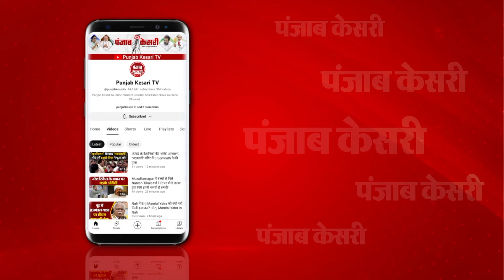Bareilly गोलिकांड में पुलिस का बड़ा एक्शन, मुठभेड़ के बाद दो और आरोपी गिरफ्तार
बरेली गोलिकांड में पुलिस का बड़ा एक्शन। शनिवार की रात हुए मुठभेड़ के बाद गोली कांड के दो और आरोपी गिरफ्तार। हिस्ट्रीशीटर केपी यादव और बदमाश सुभाष लोधी गिरफ्तार। पुलिस मुठभेड़ में दोनों आरोपियों के पैर में लगी गोली।